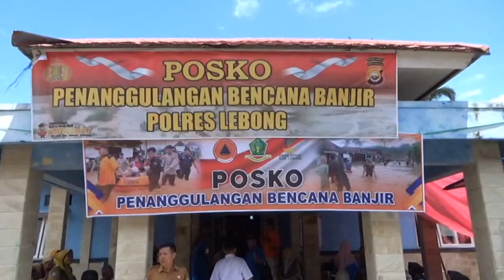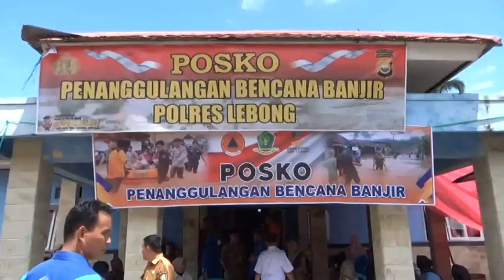Terdata 200 Keluarga Terkena Dampak Bencana